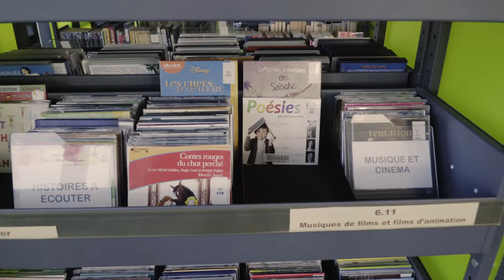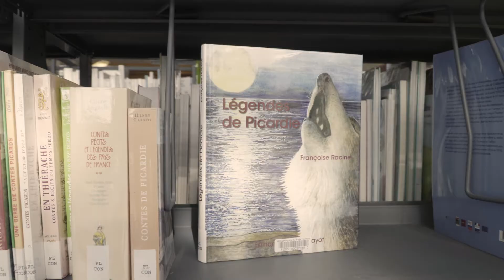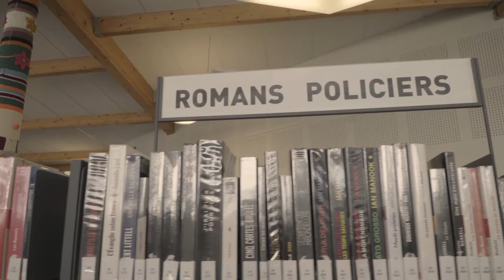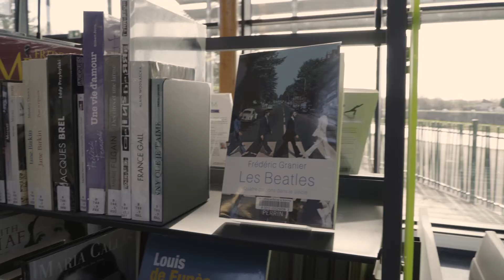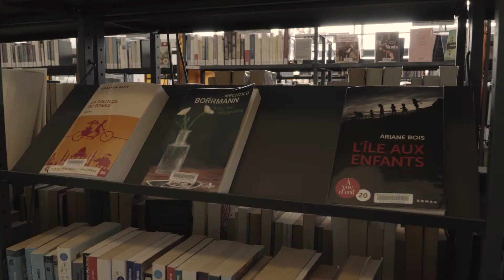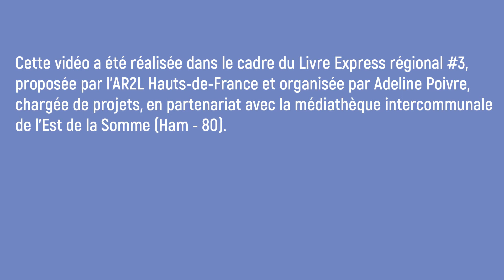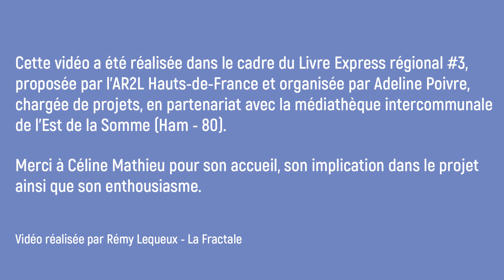Visite virtuelle de la Médiathèque intercommunale de l'Est de la Somme (Ham - 80)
L'AR2L Hauts-de-France vous propose de découvrir la Médiathèque intercommunale de l'Est de la Somme au cours d'une visite et d'un entretien avec sa directrice, Céline Mathieu.

Intervenante : Céline Mathieu, directrice de la médiathèque intercommunale de l'Est de la Somme.
Cette vidéo a été réalisée dans le cadre du Livre Express régional #3, proposée par l'AR2L Hauts-de-France et organisée par Adeline Poivre, chargée de projets, en partenariat avec la médiathèque intercommunale de l'Est de la Somme (Ham - 80).